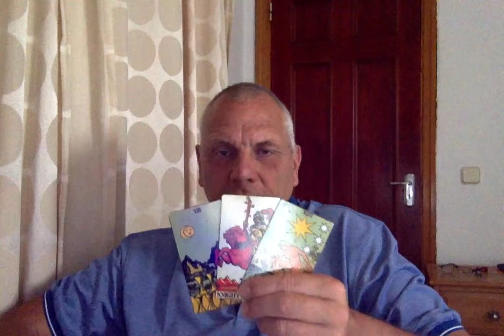Emrys Tarot-Leo april mid month quick read-Believe you are capable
Please remember energies can work vice versa (from you or towards you) and general readings cannot and will not resonate with everyone.
Please take what resonates for you and leave the rest.

We all have free will, and the decisions we make for ourselves in life may or may not give us the outcome we desire.
My readings are messages from the Universe via the Tarot cards which I interpret intuitively.

A BIG THANK YOU TO ALL VIEWERS , SUBSCRIBERS ,CROSS WATCHERS OF MY CHANNEL.

I wish you all inner tranquility  throughout your journey in life.
Clive